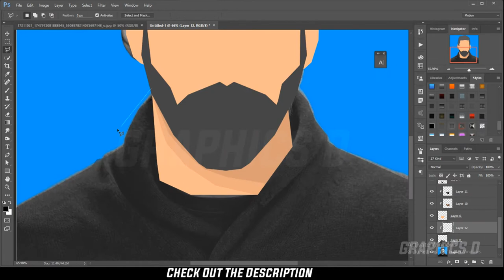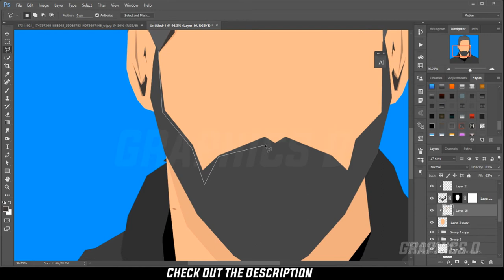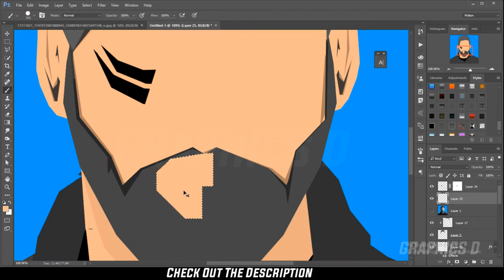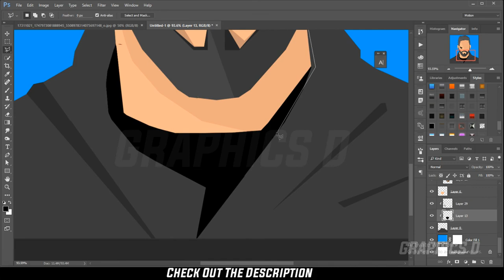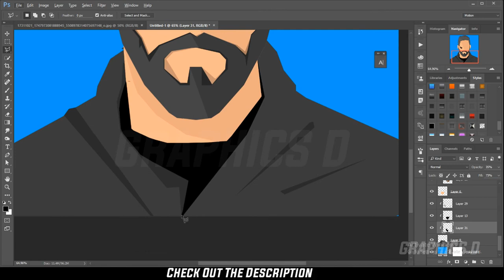Leo Messi | Vector Minimalistic Artwork | Speed Art | GraphicsD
This is the speed art of the Leo Messi's Fb Profile Picture using Photoshop.
Campaign against the Childhood Cancer

*Social Media*

// Though I'm Not a hard core Gamer and don't have any high end pc but Share my Gameplay videos because 90% revenue will go for charity from my Gameplay videos.